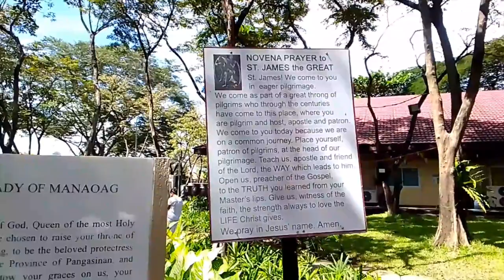after mass, lunch sa 7-11